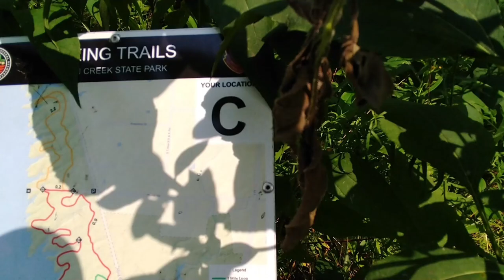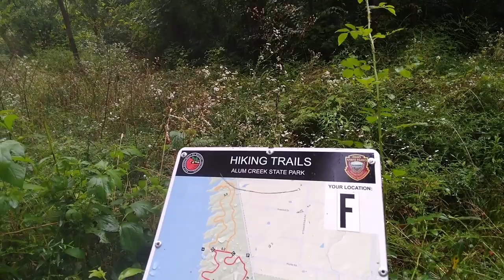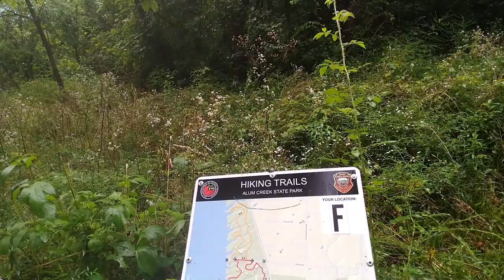Alum Creek State Park: Multipurpose Trail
Three distances: 1 mile, 2.2 mile and 3.6 mile loops